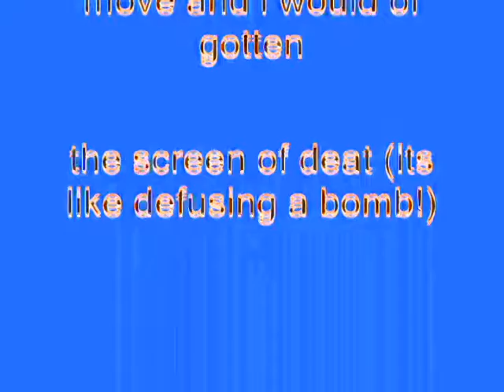Windows XP Installation Music In Scary G-Major 0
Made yesterday on September 27, 2018, 6:40:00 pm to 6:43:33 pm

How To Make Scary G-Major 0:

VideoFX

1st: LAB Adjust - Invert Luminosity

2nd: Color Curves - G-Major 4 (Customized)

3rd: HSL Adjust - Invert Color

AudioFX

Pitch Change For Each Track:

1st Track:    -24 and Event FX- Pitch Shift: -12

2nd Track:   -24

3rd Track:    -12

4th Track:     -6

5th Track:     -5

6th Track:      0

7th Track:      5

8th Track:      6

9th Track:     12

10th Track:   24

11th Track:   24 and Event FX- Pitch Shift: 12